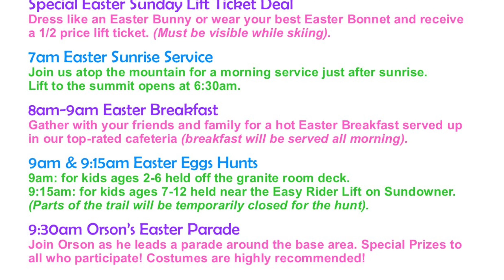Wachusett Mountain Snow Report March 30, 2018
Get your spring runs in while you can! Here are today's conditions.